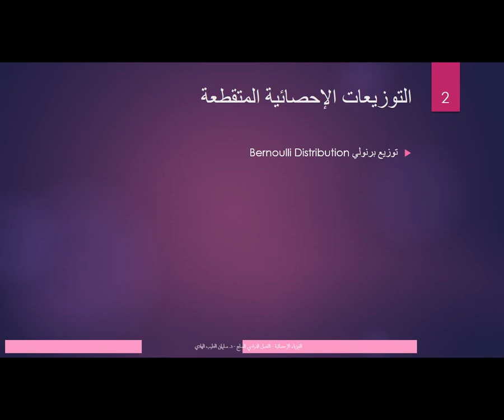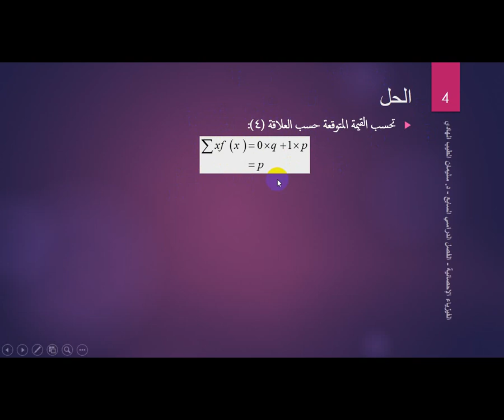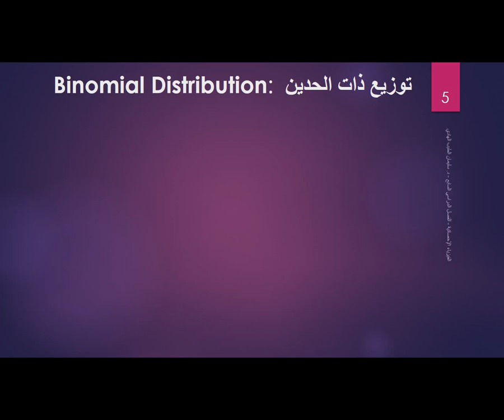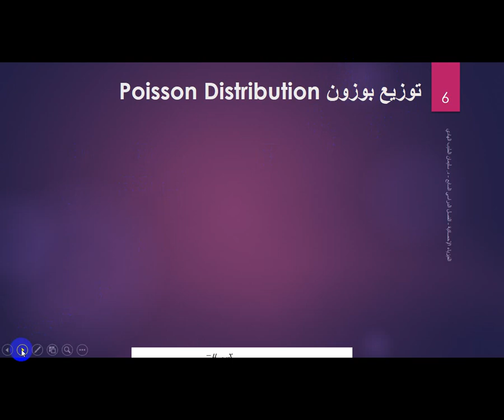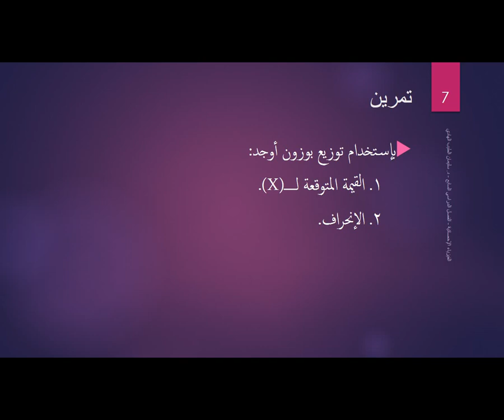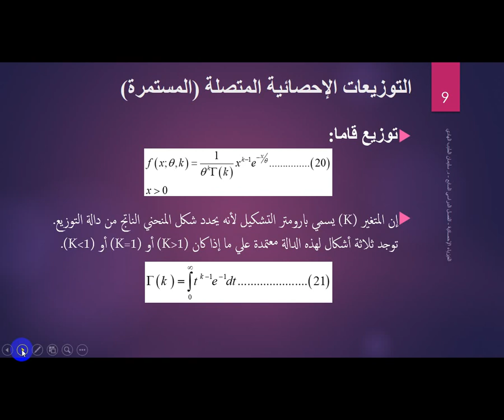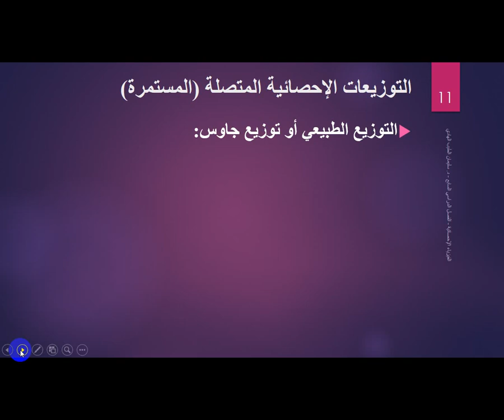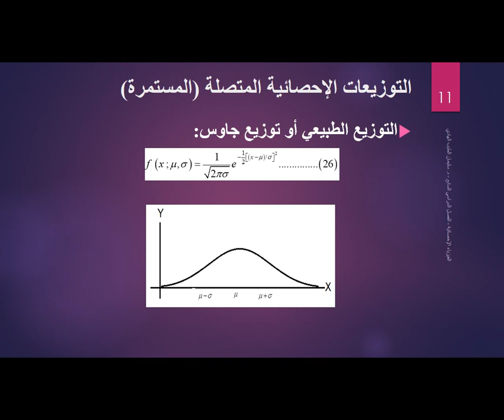المحاضرة السابعة - الفيزياء الاحصائية